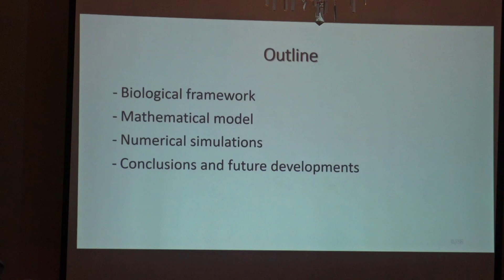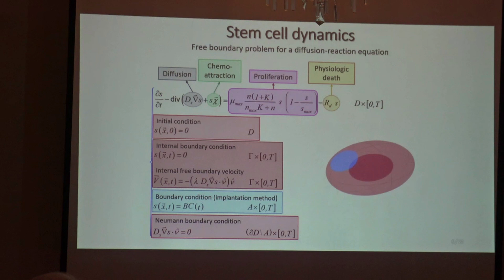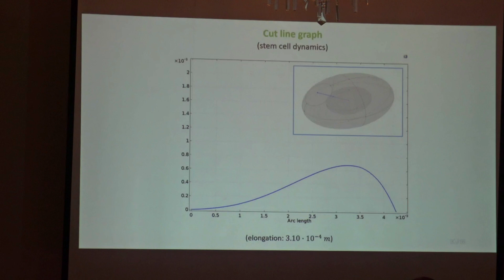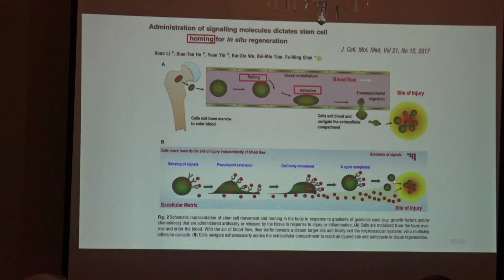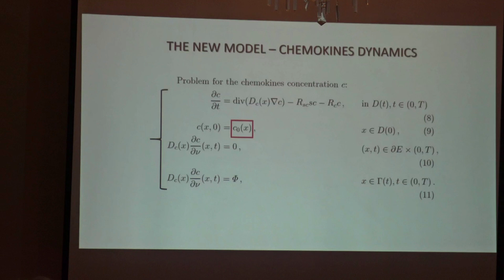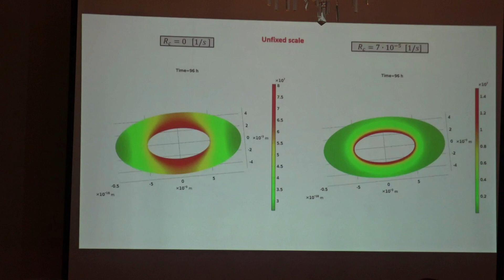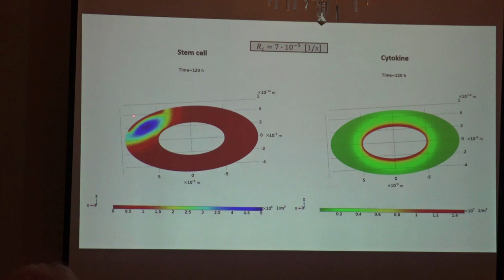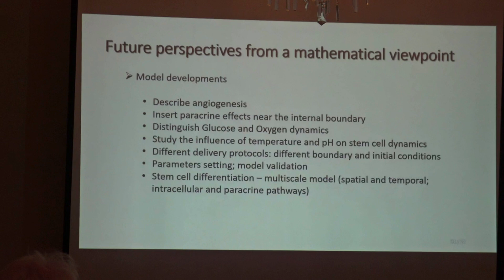A. Bersani: "Recent developments on a model of cardiac tissues regeneration via stem cell therapy"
WORKSHOP on Mathematical modelling in biology and medicine.
8-12 May 2023, Arpino (FR), Italy

Title: "Recent developments on a model of cardiac tissues regeneration via stem cell therapy"

Prof. Alberto Maria Bersani (Sapienza Università di Roma, Italia)